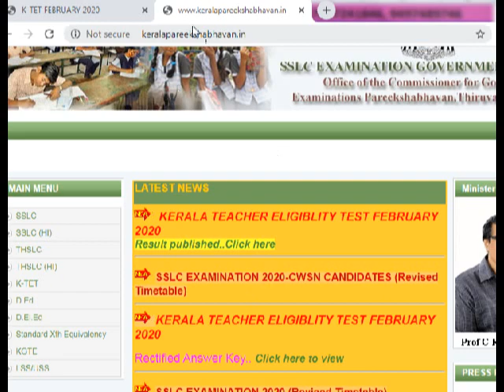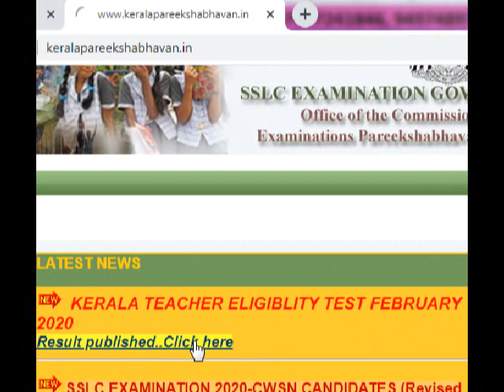KTET FEBRUARY 2020 Result